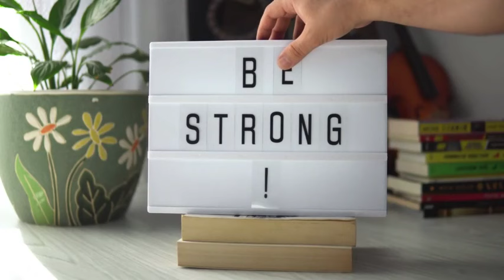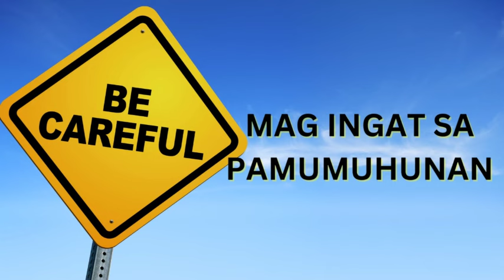KAPALARAN NG CANCER SA TAONG 2024 HOROSCOPE GABAY KAPALARAN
KAPALARAN NG CANCER SA TAONG 2024 HOROSCOPE GABAY KAPALARAN | 2024 CANCER HOROSCOPE GABAY lucky numbers and color

Message Our Facebook Page:  m.me/cosmicintuitiveph